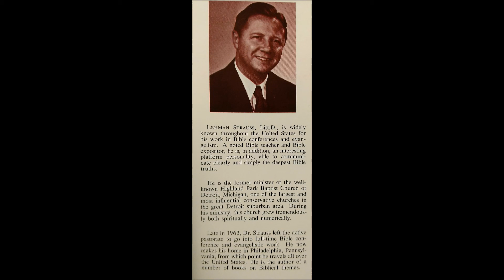The Works Of The Flesh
Teaching on Galatians 5 by Lehman Strauss.